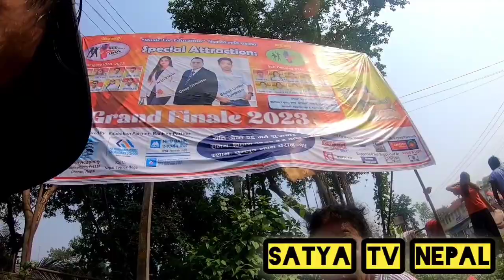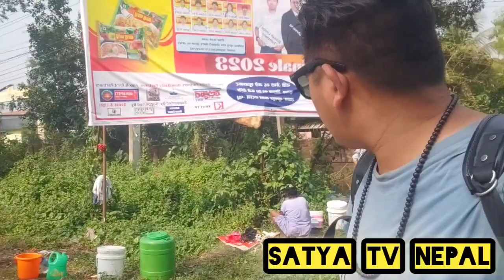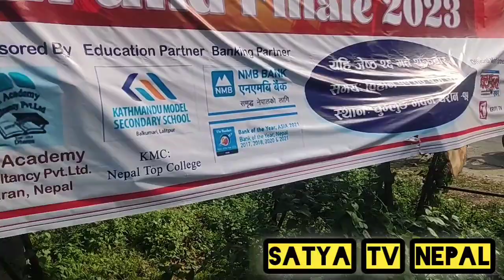तिनकुने बाट खोला जति पानी चुहावट बर्बाद गैइरहेको छ !खानेपानी बोर्डका कर्मचारीको चासो छैन कल उठाइनन्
धरान तिनकुने मुख्य ट्रंकलाइन बाट  खोला जति पानी चुहावट बर्बाद  गैइरहेको छ !खानेपानी बोर्डका कर्मचारीको चासो छैन !कल उठाइनन्